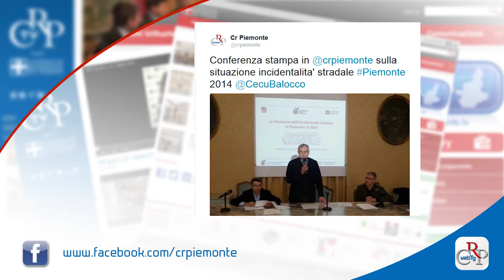Webtg n. 43 del 4 dicembre 2015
Il Consiglio regionale ha ricordato con un minuto di silenzio Rita Fossaceca, medico di Novara, uccisa il 29 novembre durante una rapina in Kenya. Il Consiglio regionale ha poi proseguito l’esame del collegato alla finanziaria 2015.

L’Inno alla Gioia di Beethoven è risuonato nell’Aula di Palazzo Lascaris grazie al coro giovanile “Pequeñas Huellas” che ha così presentato il progetto “Crescere in orchestra. Educare alla pace attraverso la musica”, che si svolge a Torino, grazie anche al sostegno del Consiglio regionale.

In occasione della giornata internazionale del 10 dicembre, il Comitato Diritti umani ha promosso la realizzazione di un docufilm, Todo cambia, del regista Alessandro Avataneo. Si tratta di un cortometraggio di sei minuti che indaga sulla percezione dei diritti umani nella società civile.

“Ribellarsi a vent’anni” è il titolo dell’iniziativa ospitata all’Istituto Majorana di Grugliasco. Promossa dal Comitato Resistenza e Costituzione, ha visto la partecipazione di  alcune classi delle scuole superiori, che hanno presentato i lavori da loro svolti sul tema della Resistenza.

Presentato  a Palazzo Lascaris il rapporto 2015 sulla sicurezza stradale. Tutti gli indicatori dell’incidentalità  mostrano un lieve peggioramento nell’ultimo anno. La provincia di Cuneo resta l’area con le maggiori criticità: 3,4 morti ogni 100 incidenti, a fronte di una media regionale di 2,4.

Il rapporto tra politica e violenza è stato al centro della prima edizione della scuola di alta formazione che si è tenuta al Liceo "Massimo D'Azeglio" di Torino. L’iniziativa è stata organizzata dall’Istituto piemontese “Giorgio Agosti”, con il Comitato Resistenza.

Torna il Piemonte Visual Contest, concorso su digitale, dati, mappe e creatività organizzato da Consiglio regionale, con Top-Ix e Csi. Al centro di questa edizione, le trasformazioni urbanistiche, architettoniche, paesaggistiche, economiche e sociali in corso in Piemonte.